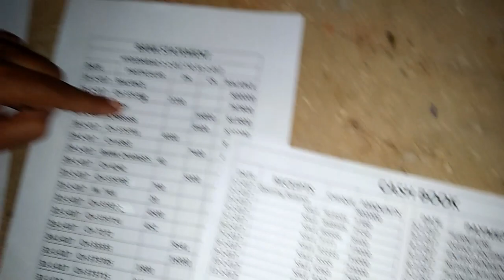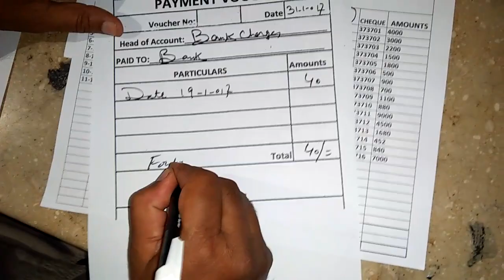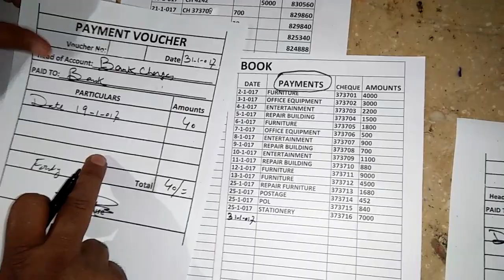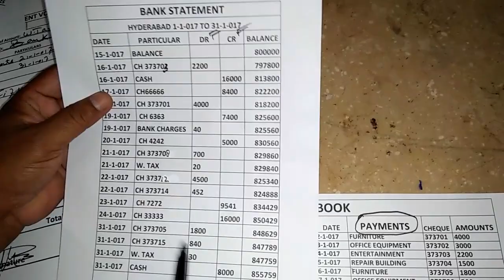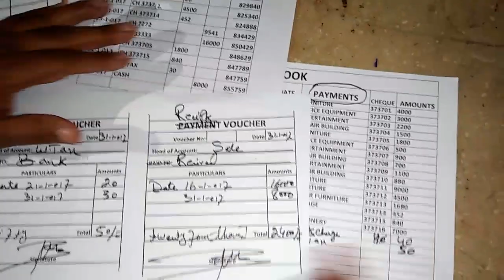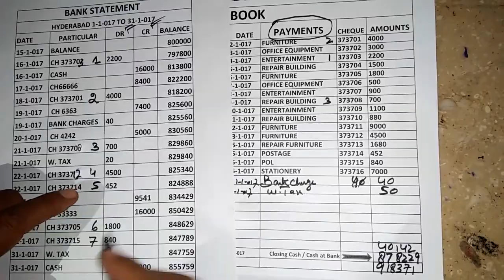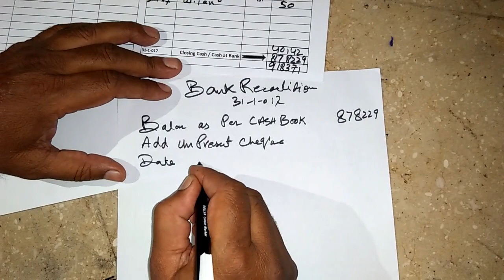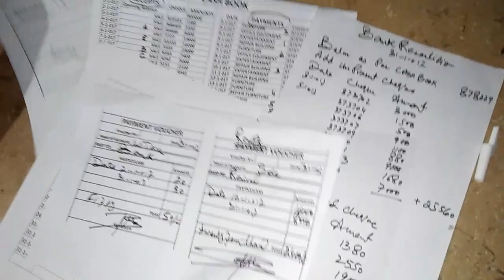BANK RECONCILIATION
PROFESSIONAL BANK  RECONCILIATION